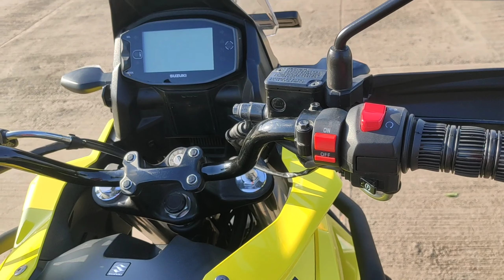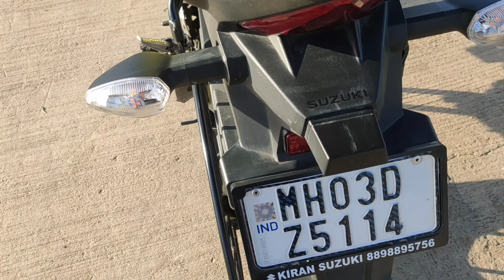JDR New 32 Litres Top box | HJG 36 watt led light | Vstrom 250 fully loaded | Kolshet Creek View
This vedio is about JDR New 32 Litres round shape top box installation and review . Also installed HJG 36 watt led light also reviewed the same . You can also enjoy the view of Kolshet Creek Thane.